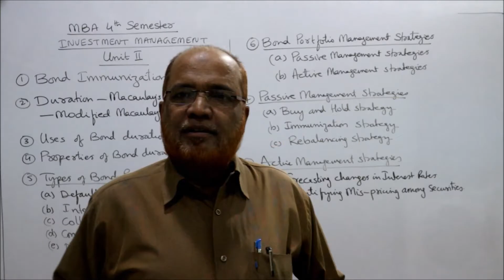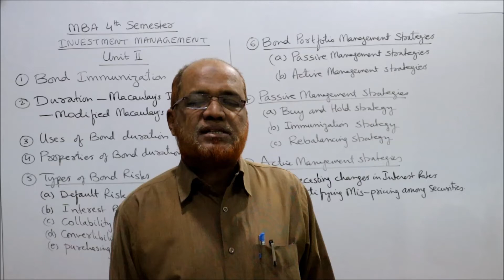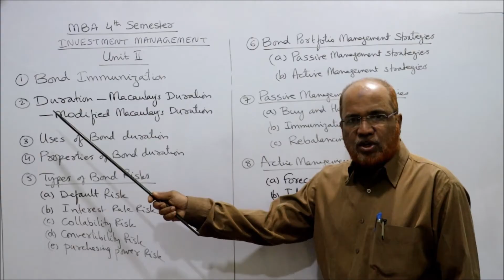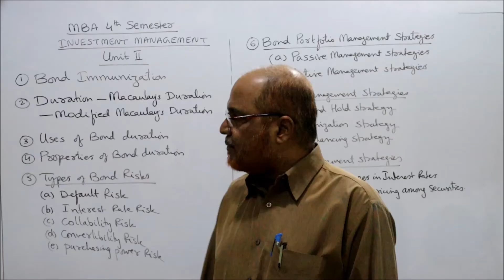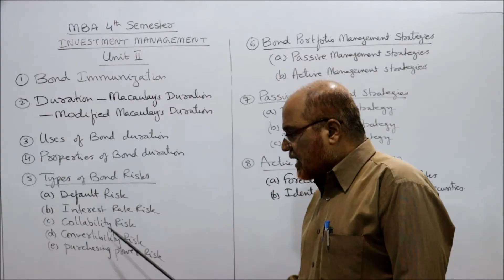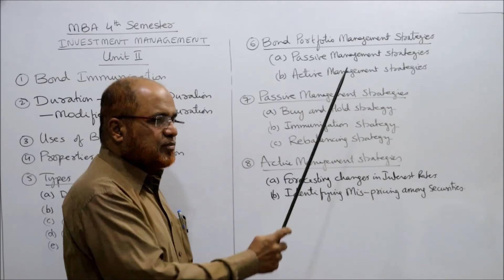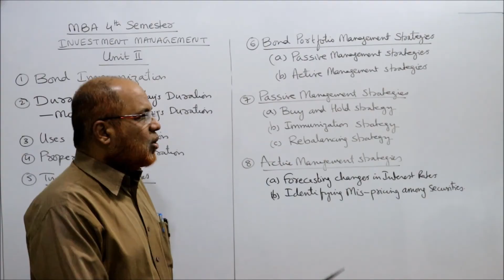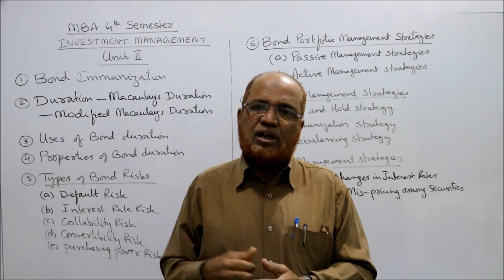Fixed Income Securities II Part 3 II Explanation on Analysis, Valuation and management of securities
This video contains the explanation of Bond Price Theorems,  Bond Duration,  Macaulay's Bond Duration,  Modified Macaulay's Bond Duration,  Bond Immunization,  consideration in managing a bond portfolio,  Active and Passive bond portfolio management strategies

Download the PDF of theory from the libk given below